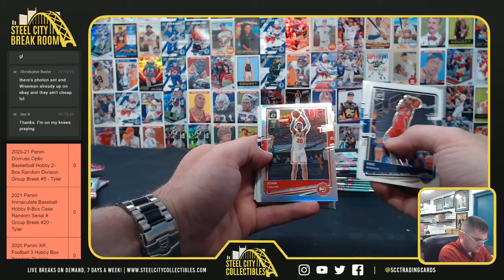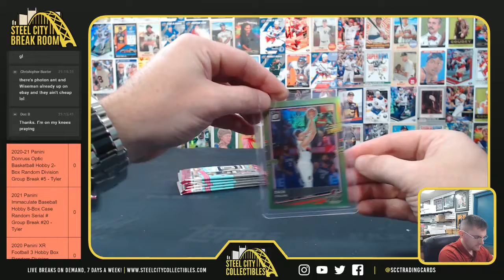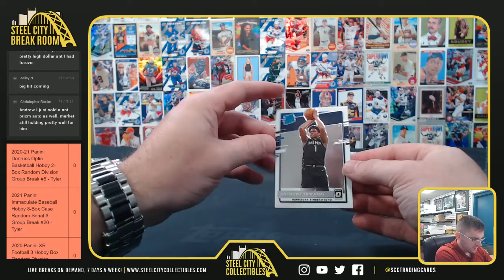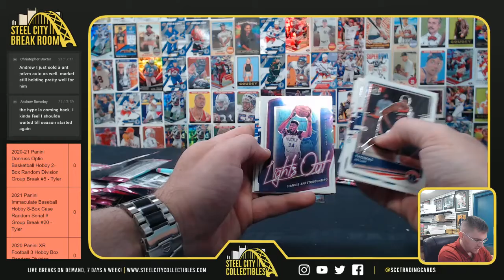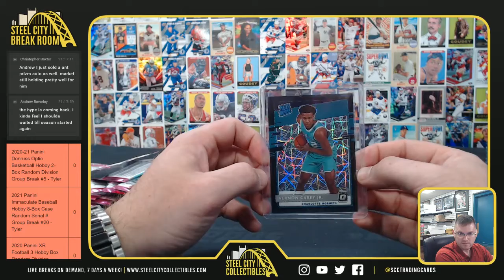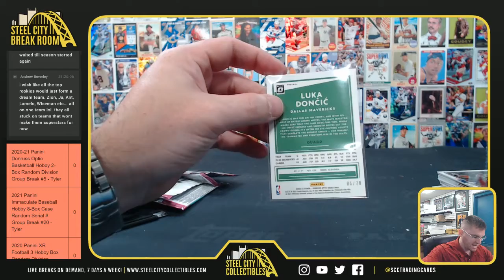2020-21 Panini Donruss Optc Basketball Box #2 - Doc B